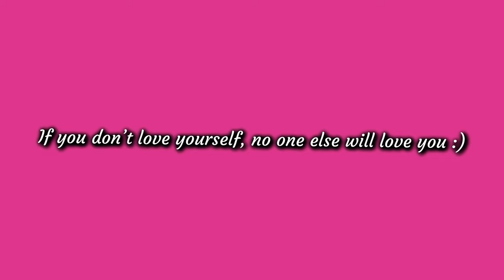Meesho Top Haul | favourite 1st reaction | halter top, crop, oversized tee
rainathakur

Ring light